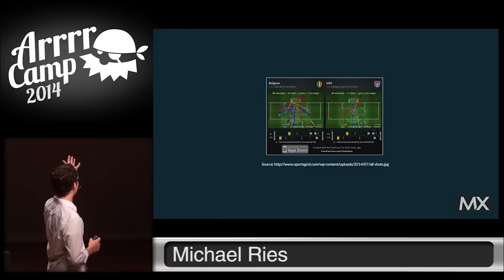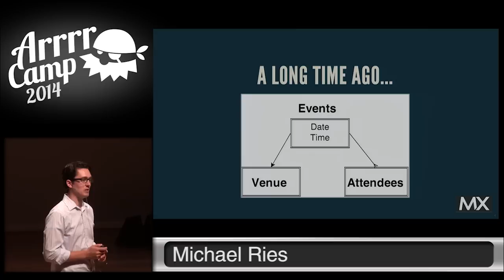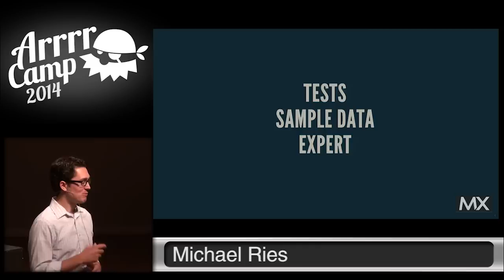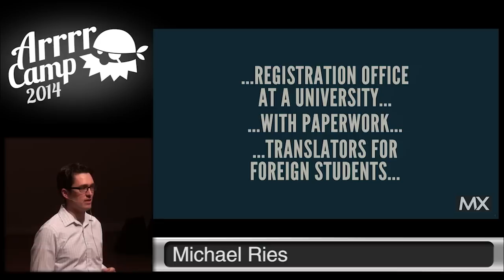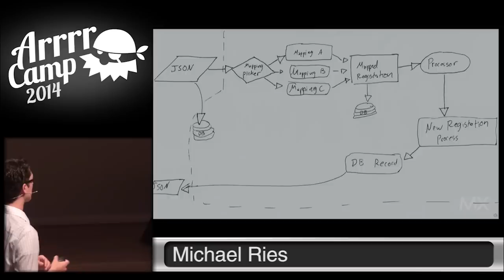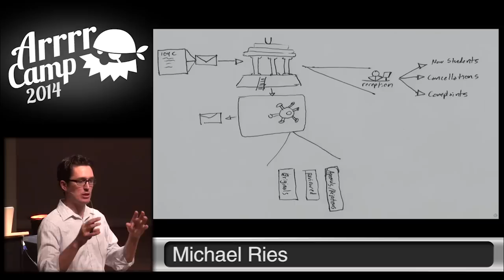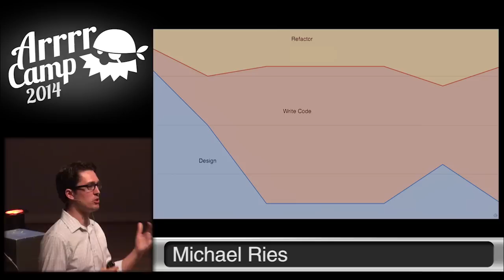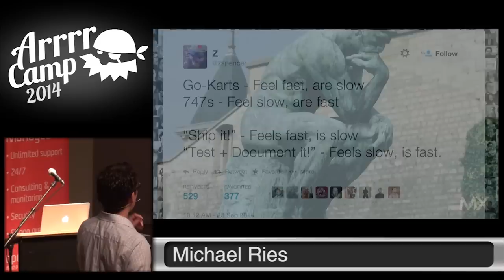ArrrrCamp 2014- How I Accidentally Wrote the Best Code of my Career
By, Michael Ries
Picking the right abstractions can be very hard. Understanding object design helps us evaluate tradeoffs, but where do you get the raw ideas to evaluate?
A group of developers attempted to rewrite a registration system for the 3rd time, and it turned out amazingly well because of some creative thinking. We'll focus on several concrete practices that can help to spark the creative process and give you new ideas the next time you have to do some design.